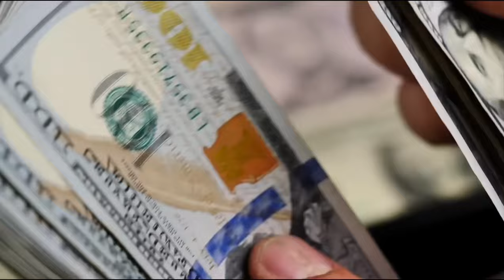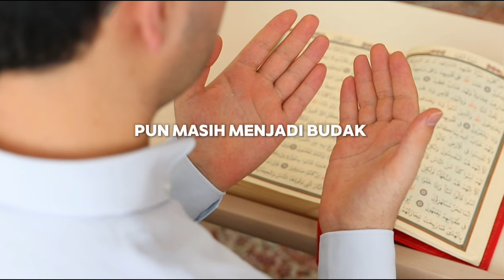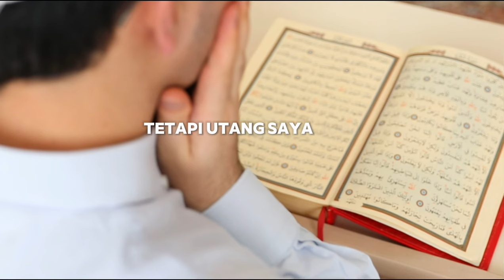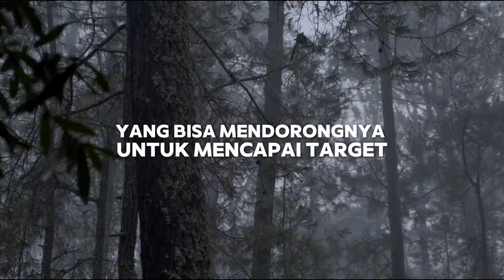Ini alasan kenapa kamu harus kaya !!!!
Kenapa kamu harus kaya?

Kenapa kamu nggak perlu kaya?

Apa yang terjadi bila kamu tidak kaya???